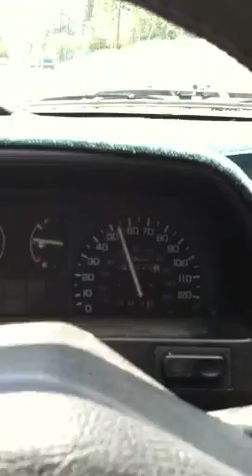Your of nevada county ca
Driving along highway 49.